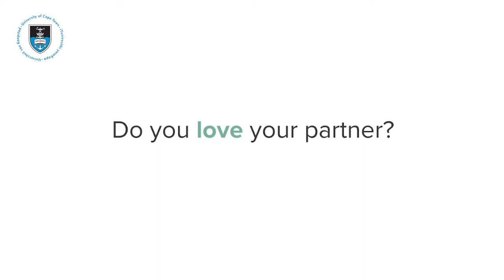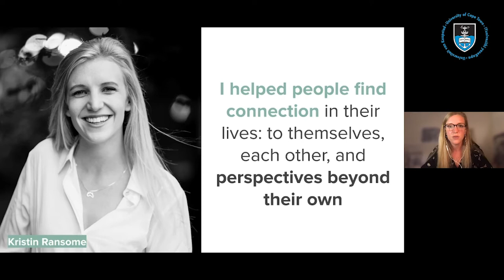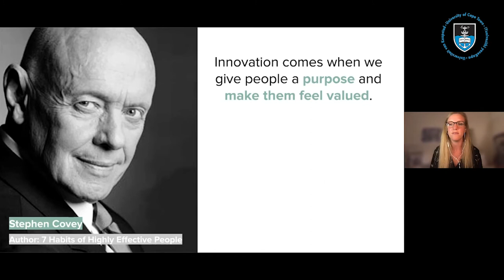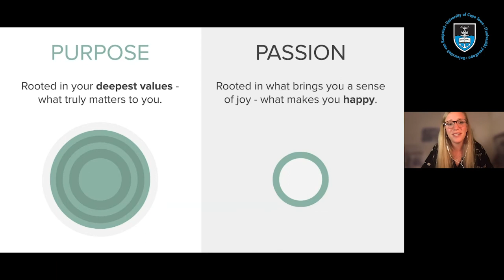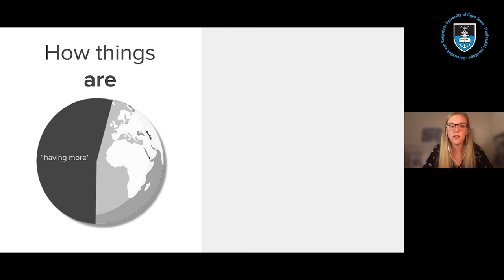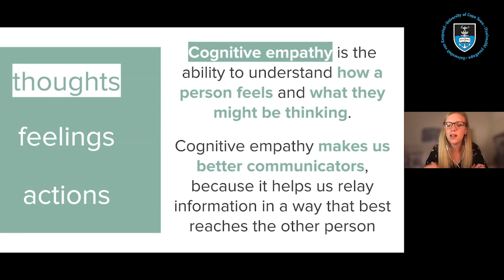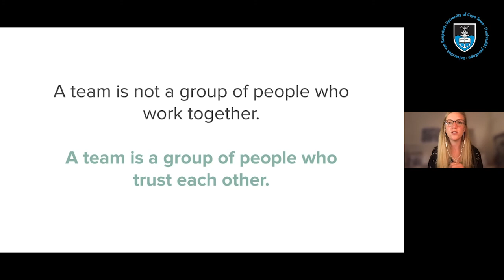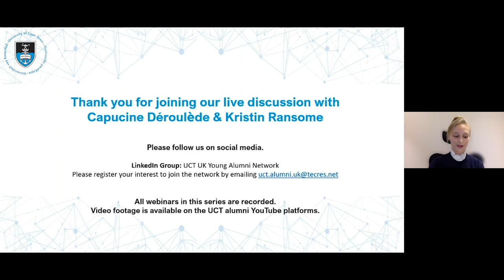Virtual UCT alumni event: with Kristin Ransome (November 2020)